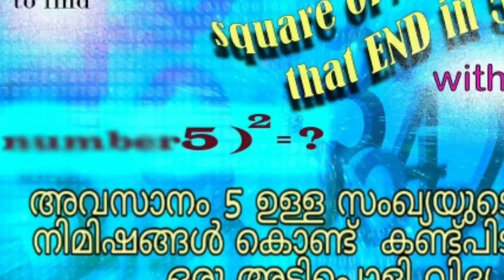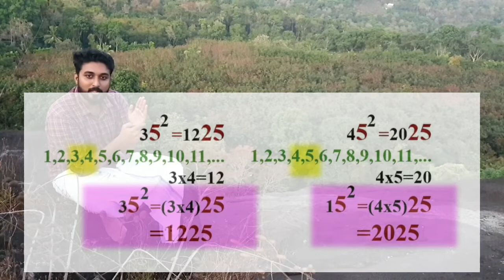Maths tricks| വർഗം| easy method for finding square of a number| number ends in 5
Easy method for finding the square of a number. Here mathans world explained square of numbers that end in 5.A number that ends in 5 has the form n = 10a + 5, where a has one digit less than n. To find the square n² of n,  append 25 to the product a×(a + 1) of a with its successor.